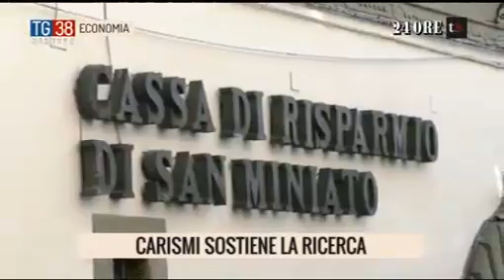Tg 38 Economia - Carismi sostiene la ricerca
Rtv38 - Tg 38 Economia ore 18:45 di giovedì, 9 luglio 2015